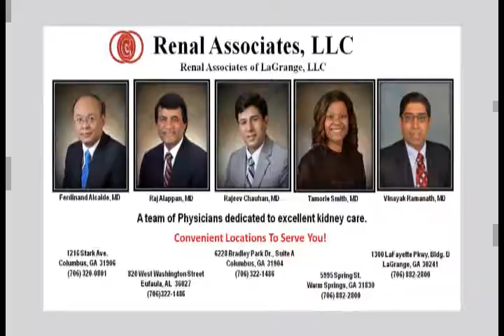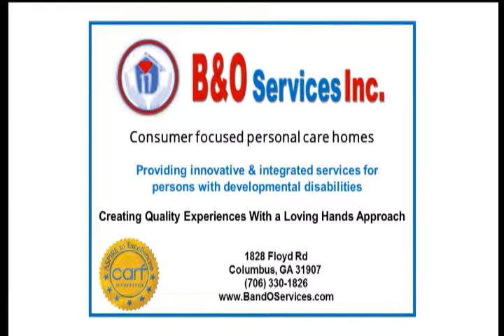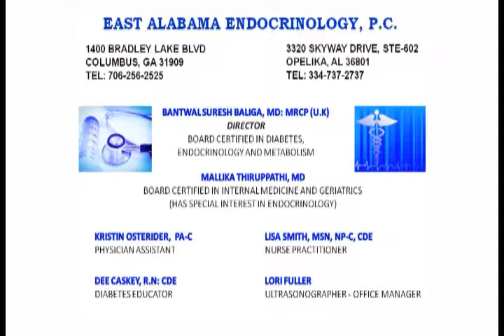Straight Forward with Gloria Strode and the West Georgia Cancer Coalition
Straight Forward with Gloria Strode welcomed Cheryl Averett Johnson and Nicole Adderley to discuss support and resources available through the West Georgia Cancer Coalition.

(Aired Sunday, October 14, 2018 at 11:30AM (EST) on "The CW")